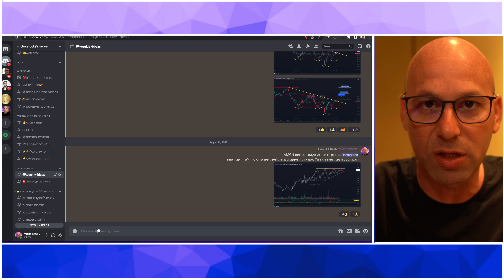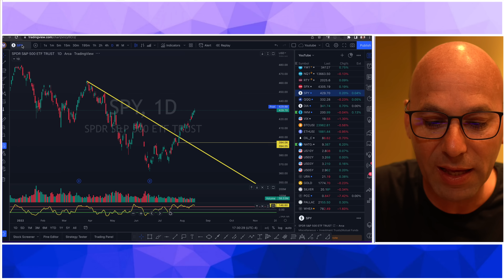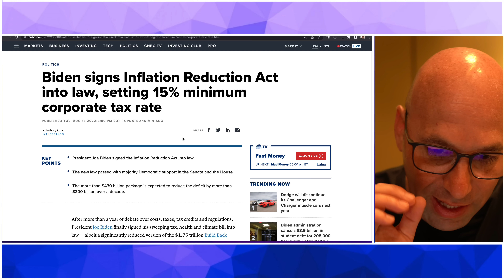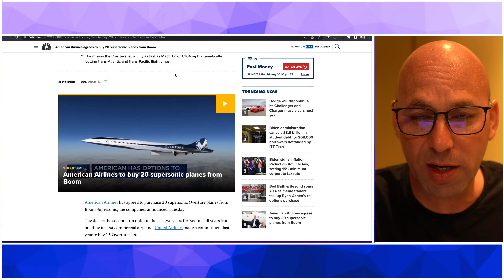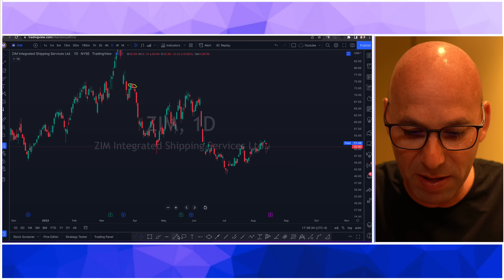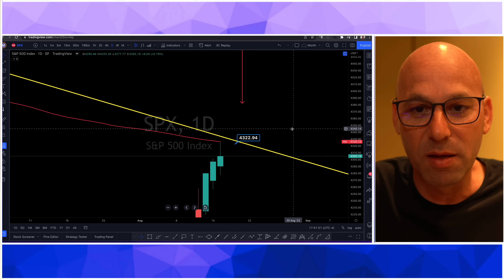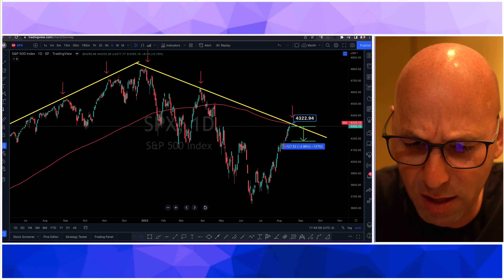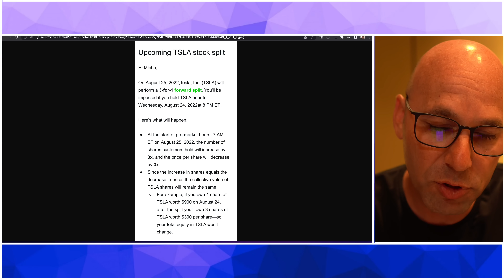סיכום חדשות יומי 16.8.22 - המניה שמתפקדת הכי טוב בבורסה ומה קורה בסנפ 500